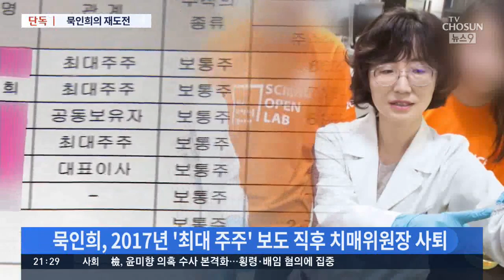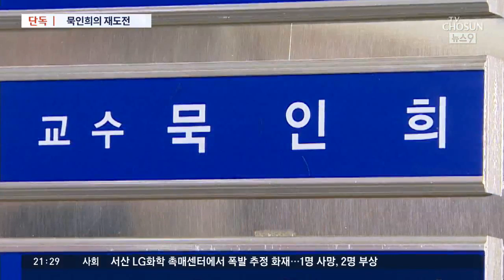[단독] '치매관련 회사 최대주주' 논란으로 사퇴한 전 치매연구원장, 3년만에 같은 역할 다시 응모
현 정부 초기, '치매 연구위원회' 원장으로 임명됐다가 '치매관련 회사 최대주주'인 것으로 드러나 원장 직에서 사퇴한 인물이 있습니다. 저희가 3년전 단독보도해 드린바 있는데요, 이 치매연구회 전 원장이 3년 만에 같은 역할을 하는 이름만 바뀐 자리에 응모한 것이 새롭게 확인됐습니다.